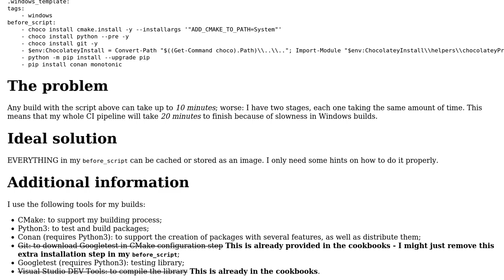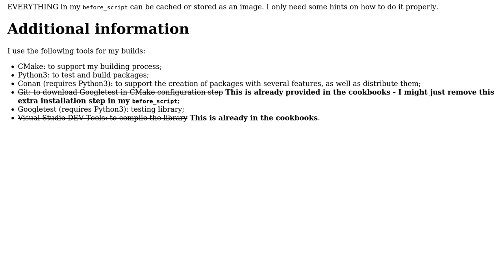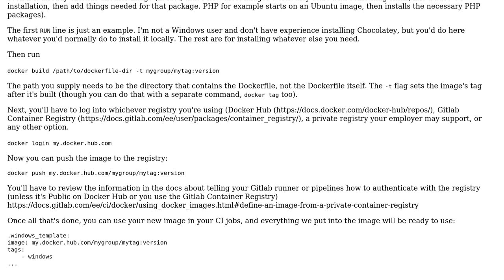How to make GitLab Windows shared runners to build faster?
With thanks & praise to God, and with thanks to the many people who have made this project possible! | Content (except music & images) licensed under CC BY-SA | Music | Images & others | With thanks to user Rodrigo Novaes user Adam Marshall and the Stack Exchange Network Trademarks are property of their respective owners. You are responsible for your own actions.